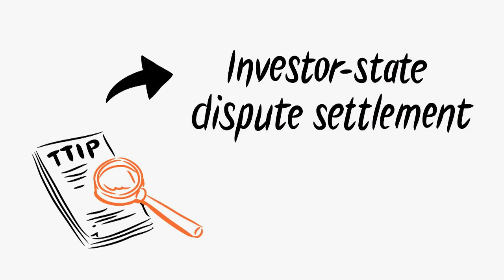TTIP What is the Transatlantic Trade Investment Partnership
Thanks to 38 Degrees for this great Video